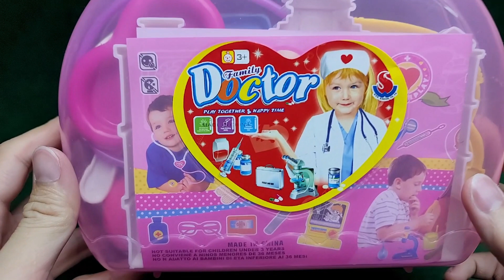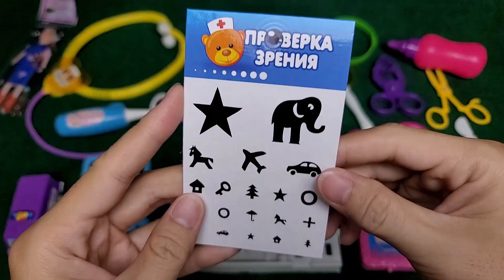Unboxing Pink Doctor Set with 7 Minutes Satisfying Unboxing ASMR Video (no music)